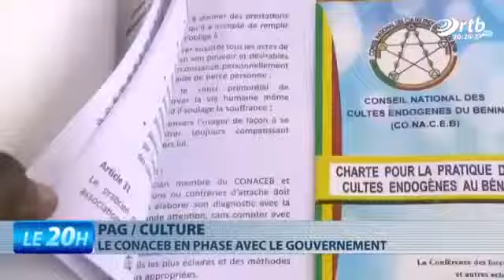Le Conseil National du Culte Endogène du Bénin en phase avec le Gouvernement